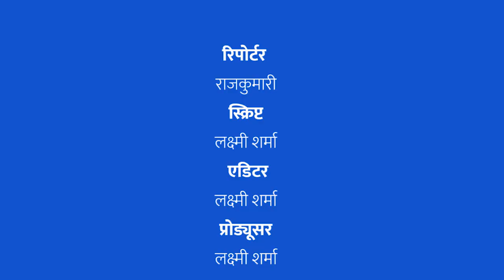गिरते रूपए के साथ देखिए ललितपुर से बढ़ते पेट्रोल-डीजल के दामों के मार | Petrol Diesel Price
3 अक्टूबर, गॉंव ललितपुर
17 सितम्बर से लेकर 2 अक्टूबर के बीच एक भी दिन ऐसा नहीं हुआ जिस में पेट्रोल और डीजल के दाम कम हुए हों। इसी के चलते, ललितपुर की जनता को कई परेशानियों का सामने करना पड़ रहा है।किसानों को, आने- जाने की सुविधा व खेतों को सम्भालने के लिए कई दिक्कतों से जुजना पड़ रहा है। जैसे की ट्रेक्टर, जो पहले 500-600 रुपये में चलते थे, अब 800 रूपये में चलते हैं। वहीँ पेट्रोल दुकानदार का कहना है इसी कारणवश ग्राहकों की संख्या भी कम हो गयी है। ना केवल किसान बल्कि आम-आदमी को भी बढ़ते दामों के चलते कई समस्याओं का सामना करना पड़ रहा है ।